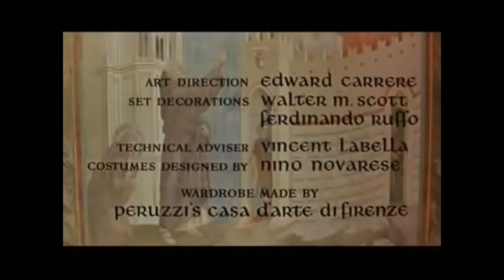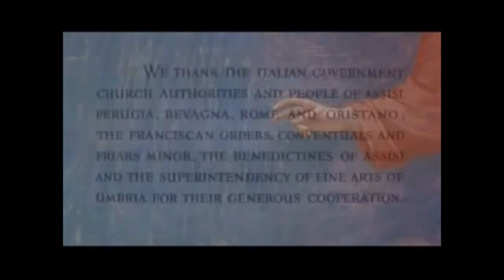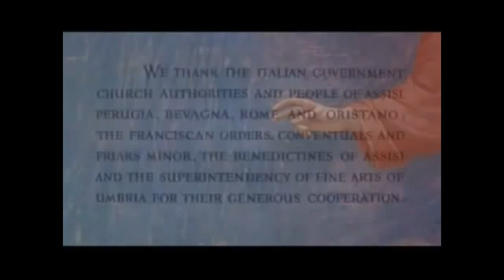PELÍCULA COMPLETA EN ESPAÑOL. SAN FRANCISCO DE ASIS.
Te invitamos también a ver: PELÍCULA COMPLETA EN ESPAÑOL: SAN DAMIAN DE MOLOKAI. EL PADRE DE LOS LEPROSOS.

DIOS Y LA VIRGENCITA TE BENDIGA.
Dale "me gusta" y comparte este mensaje con tus amistades así nos ayudarás en nuestra misión evangelizadora.

 Y por último "AYÚDANOS A AYUDAR"-